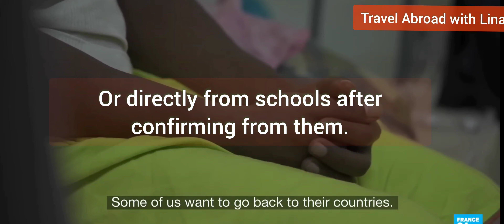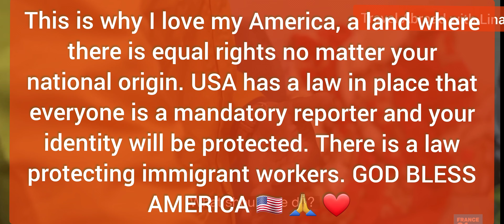STOP RUNNING TO JUST ANY COUNTRY, WATCH THIS HORRIBLE VIDEO BEFORE YOU TAKE THE NEXT STEP MIGRATING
some people tell me, "just any country, I don't mind any country, I just want to get out of here." STOP,!!! Don't just go to any country, not all that glitters is gold. Watch before you move, and do your research well before you move. I hope this folks are helped out of this situation. Thanks.